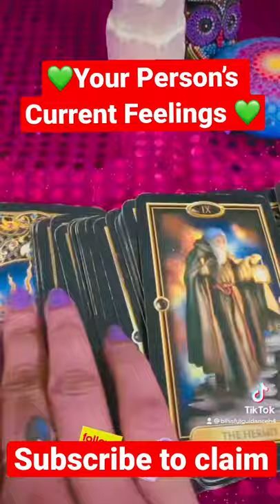💖Your Person’s Current Feelings💖